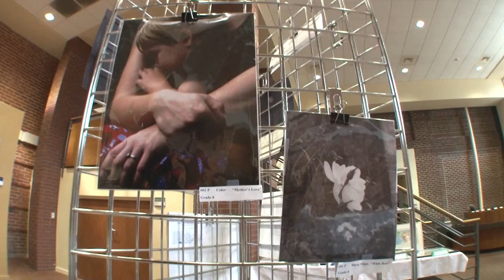Art @ The Clayton Center-January 2014